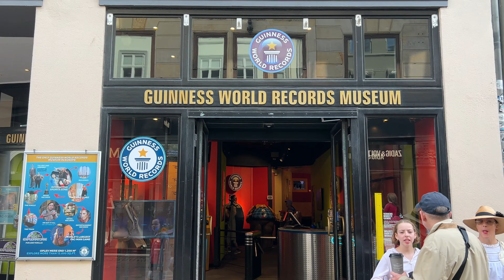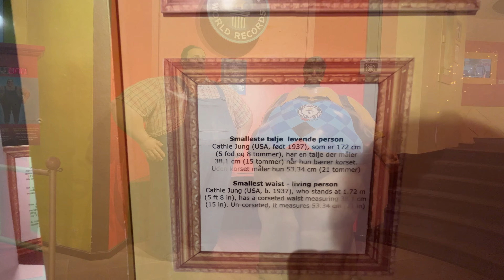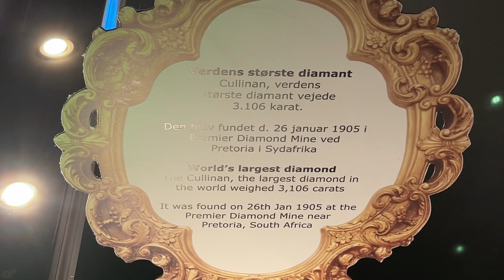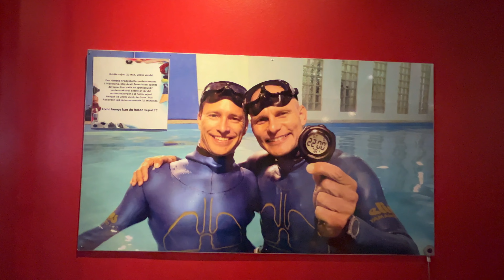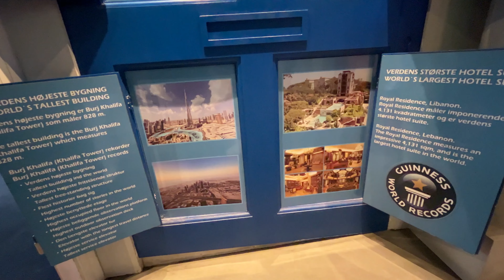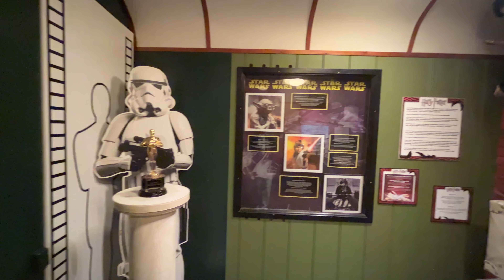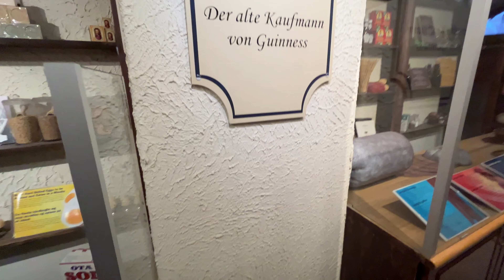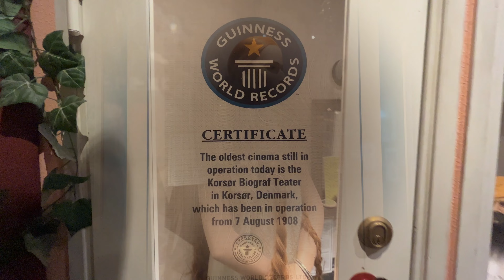Guinness World Records Museum II Copenhagen II Denmark II Games II Exciting games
Hello friends,

We are here with vlog "Guinness World Records Museum " in Copenhagen Denmark. Ticket price to enter to see only museum is 140DKK. To see museum it will take hardly 1 hour. meanwhile you will see  all records made by people  throughout the world.

I am sure you will enjoy this vlog and share this with your friends to see this records.

Thanks,
Mruraj